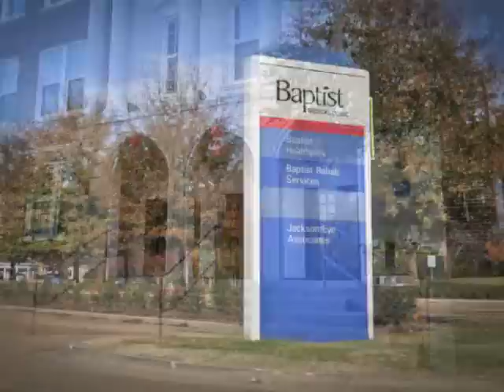Historic Community of Clinton, Mississippi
Clinton, MS, is just 15 minutes from Jackson, but the pace of life is very different.  This small town boasts charm!